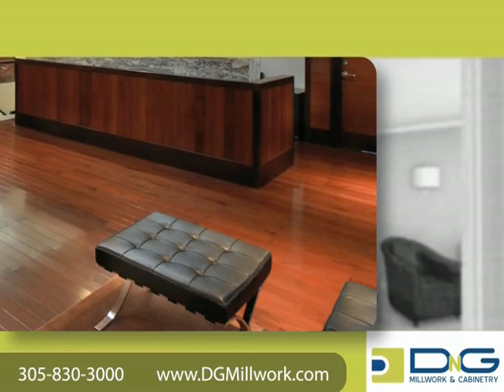DnG Millwork and Cabinetry - Custom Cabinet Manufacturer Miami 33180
DnG Millwork and Cabinetry is a custom cabinet manufacturer located in Miami. With over thirty years of custom cabinet manufacturing experience, DnG Millwork and Cabinety are sure to get the job done. Offering custom kitchen cabinets, custom bedroom cabinets, custom bathroom cabinets and much more! Lets DnG manufacture your dream cabinets today!